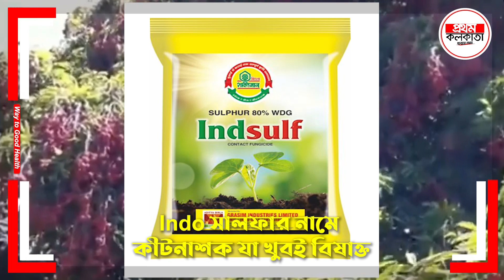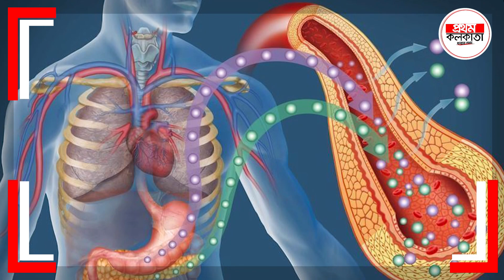লিচু বাগানে ব্যবহার করা হচ্ছে ব্যাপক ক্ষতিকারক সেই কীটনাশক , লিচু কচলিয়ে না ধুলে হতে পারে মৃ`ত্যুও